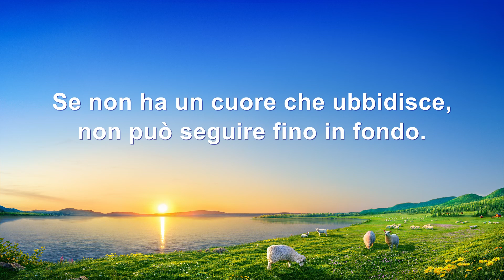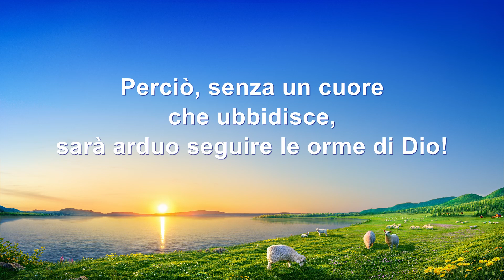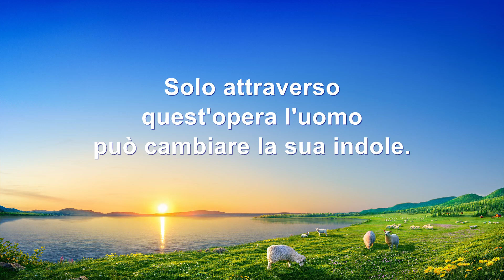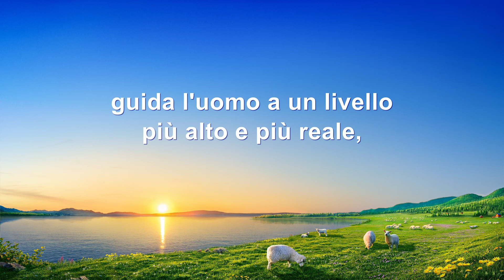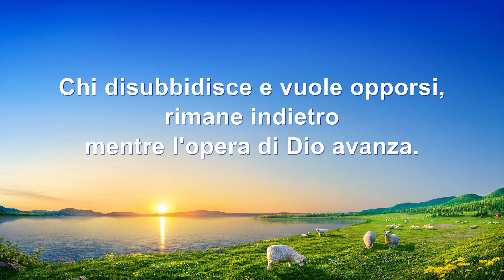Cantico cristiano - Ubbidire all'opera dello Spirito, seguendola fino in fondo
I
L'opera dello Spirito Santo cambia ogni giorno,
sempre più in alto con più rivelazioni.
Così Dio perfeziona l'umanità.
Se l'uomo non tiene il passo, resta indietro.
Se non ha un cuore che ubbidisce,
non può seguire fino in fondo.
Chi disubbidisce e vuole opporsi,
rimane indietro mentre l'opera di Dio avanza.
Solo chi ubbidisce e con piacere si umilia,
può giungere alla fine, alla fine del cammino.
II
L'età di prima è passata, è giunta una nuova età.
La nuova età esige un'opera nuova.
Nell'età finale Dio perfeziona l'uomo
e compie, oh, una nuova opera.
Perciò, senza un cuore che ubbidisce,
sarà arduo seguire le orme di Dio!
III
L'opera di Dio varia e non ha regole,
ma è sempre più nuova e più elevata.
Diventa più pratica ad ogni passo,
sempre più conforme ai bisogni dell'uomo.
Solo attraverso quest'opera l'uomo
può cambiare la sua indole.
IV
L'uomo sa più della vita, così Dio eleva l'opera.
Così Dio perfeziona l'uomo per i Suoi fini.
L'opera confuta e riordina le nozioni umane,
guida l'uomo a un livello più alto e più reale,
nel più alto regno della fede in Dio,
affinché sia fatta la Sua volontà.